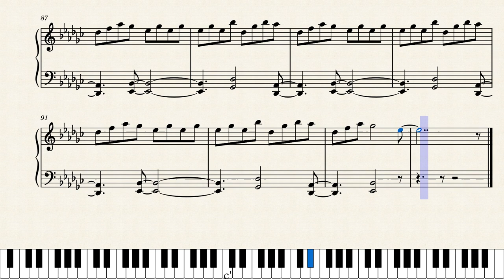29 by Ryan Sweeney (Original Composition)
I wrote a piece based on an improvisation a friend and I composed on the spot in one of my early videos on YouTube titled "Improv Duet No. 1".